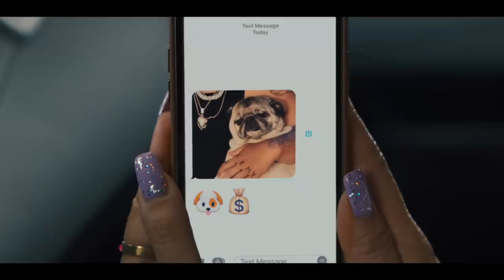QUIZ LADY Kritik Review German Deutsch (2023) Disney+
Quiz Lady erschien am 3. November bei Disney+!

Zwei ungleiche Schwestern auf der Jagd nach einem üppigen Geldgewinn, um ihren entführten Hund zu retten – zu verrückt? Ob Quiz Lady einen Blick wert ist, erfahrt ihr in unserer Kritik!

Titel Quiz Lady
Jahr 2023
Land USA
Regie Jessica Yu
Drehbuch Jen D’Angelo
Genre Komödie
Darsteller Awkwafina, Sandra Oh, Jason Schwartzman, Holland Taylor, Tony Hale, Dumbfoundead, Will Ferrell
Verleih Walt Disney Germany

Autor: Luca Mattys
Sprecher: Mathias Grimm

© Disney / 20th Century Fox
Kanal: 20th Century Studios

Video: Quiz Lady | Official Trailer | Hulu